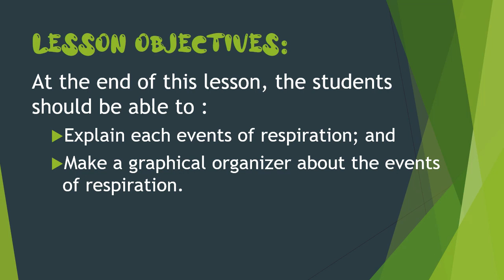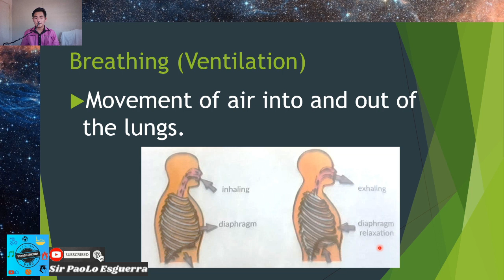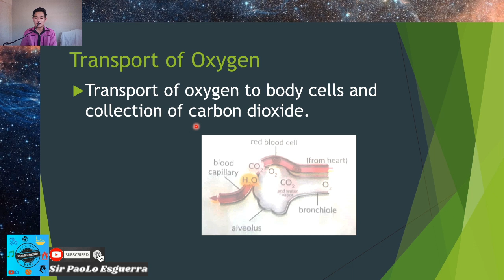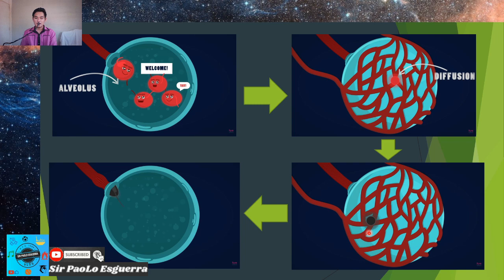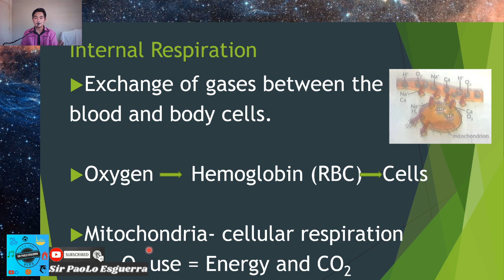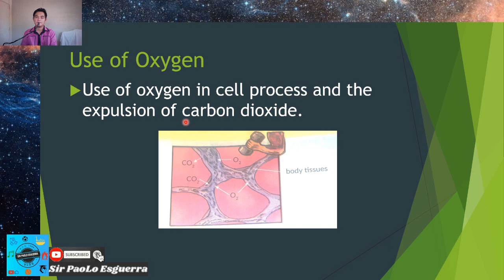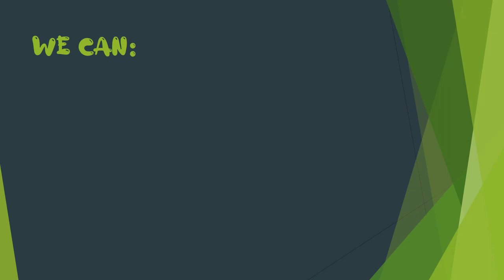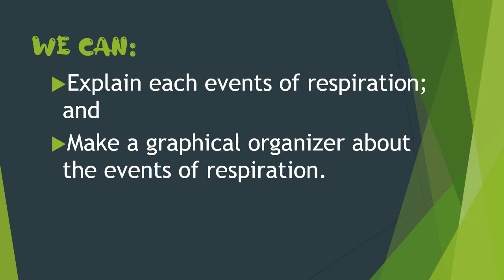Types/Events of respiration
At the end of this lesson, the students should be able to :
1. Explain each events of respiration; and
2. Make a graphical organizer about the events of respiration.